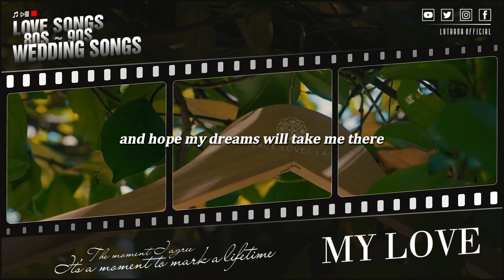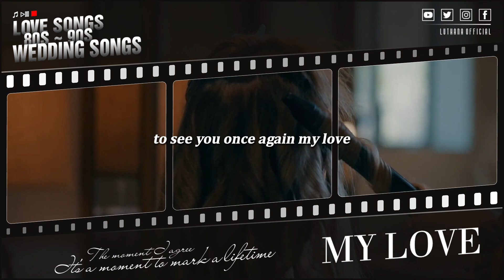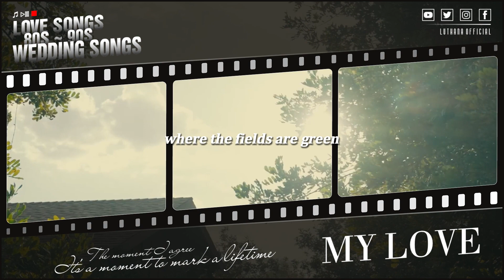Sweet Valentine with the person you love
TrackList:

🔸 Looking for the perfect song to make your special day even more memorable? In this video, I'll show you the best wedding songs that will make your guests go "Wow!" and make them sing along. Get ready to experience the most romantic and beautiful day of your life with these wonderful wedding songs!
Have a nice day! ❤️
Thank you so much for your support again! ❤️